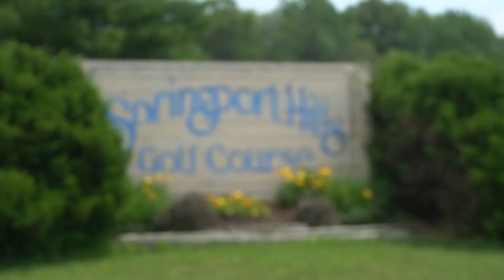4th of July 2021 (Corinna Director's Cut)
4th of July 2021
Oscoda MI